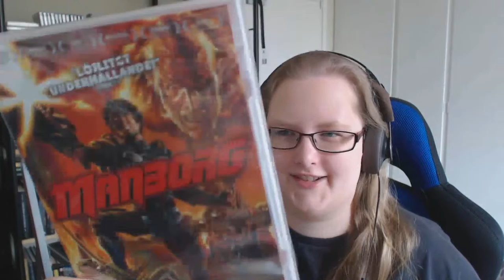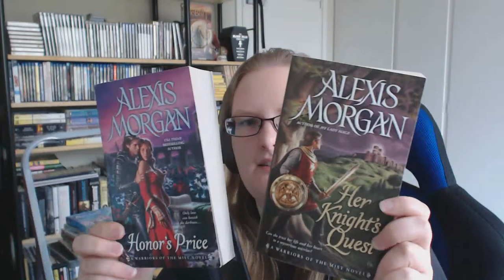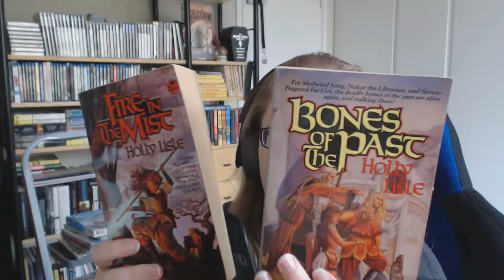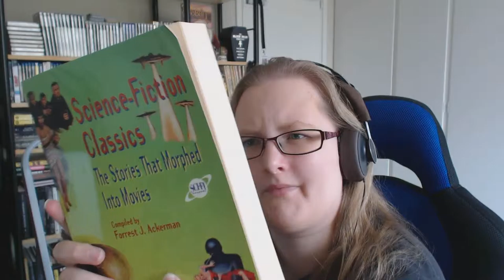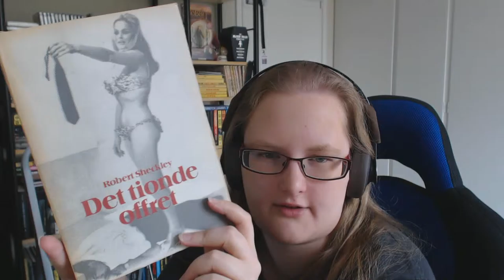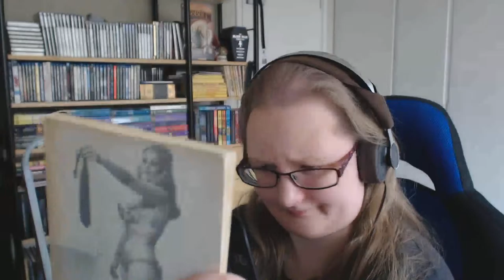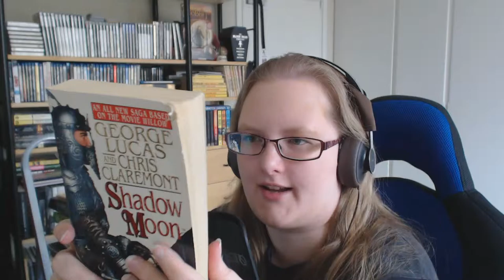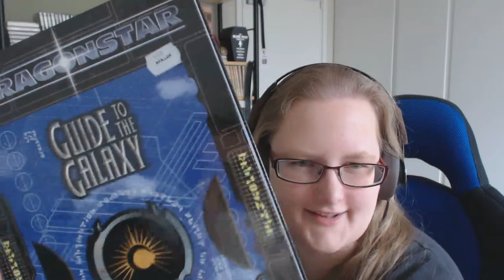Haul of Many Things